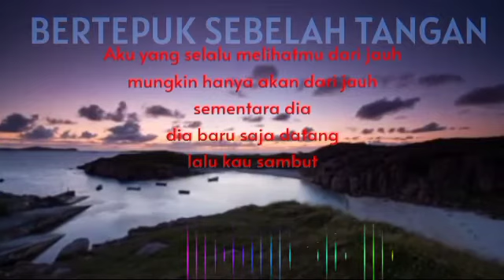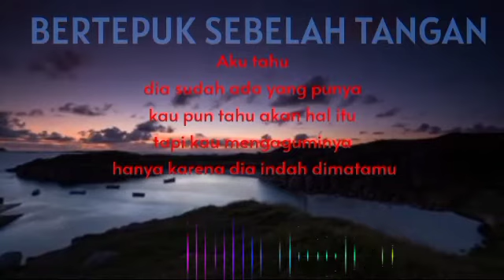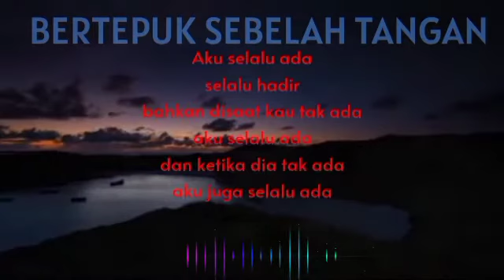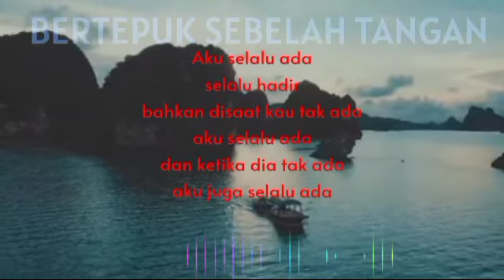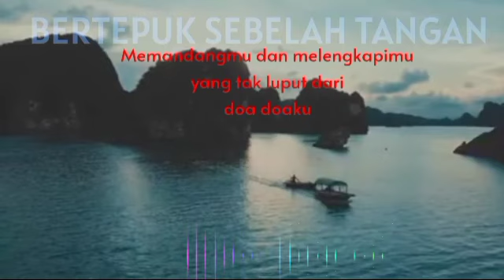Bertepuk Sebelah Tangan - MUSIKALISASI PUISI Edo v sinuhaji & Aisyah Rahmah